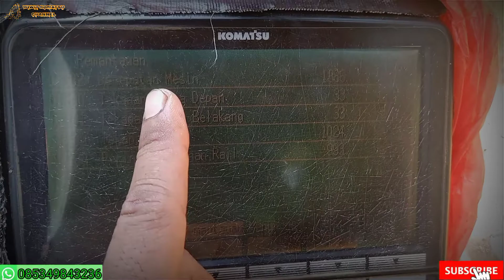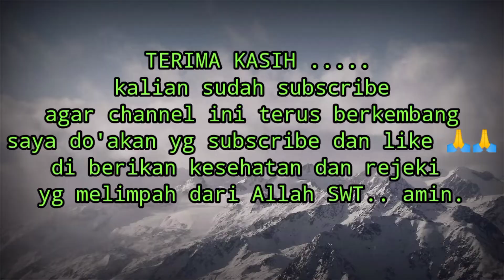Hydrolic pressure 200-8 komatsu device.@Belajarmekanikpemula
Hello everyone welcome to wiwit komatsu channel, a channel that deals with heavy equipment. Covers on, care,repair, handling of drowned equipment.

 This time I will discuss about
Pressure hydrolic device 200-8 komatsu.

 What kind of a gradual progression?
 Monggo, watch the video. Choke.
 Semofriendly beneficial for a budding mechanic.

 Hail heavy tools... unholy flattery